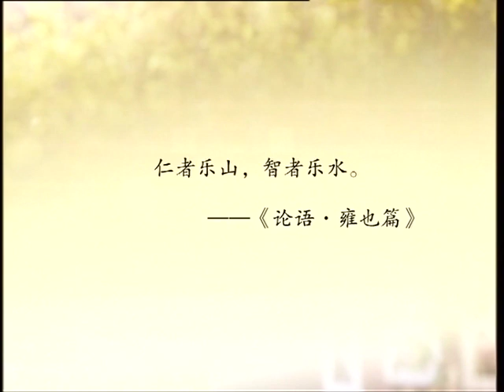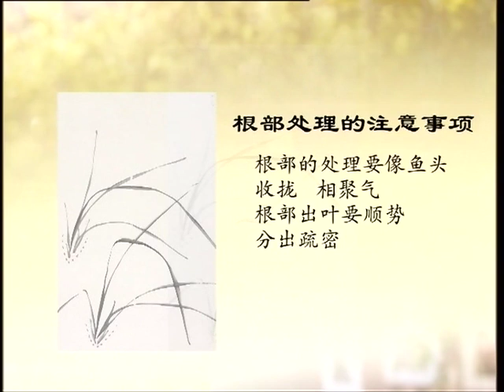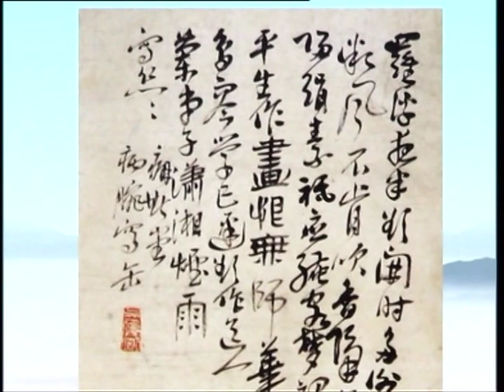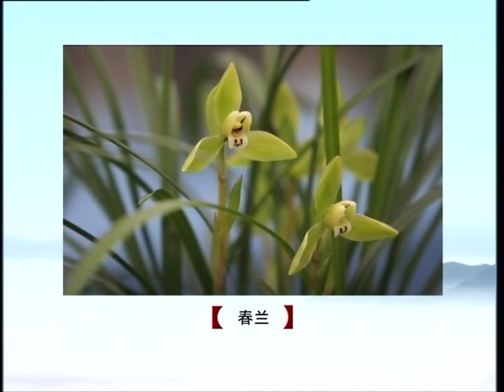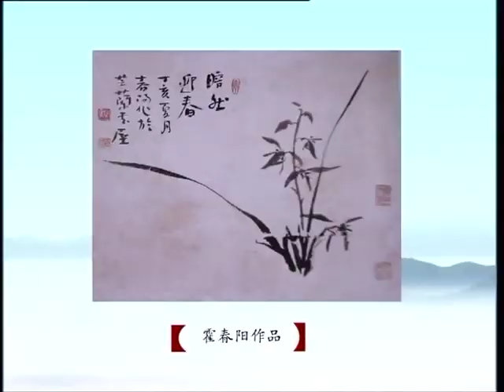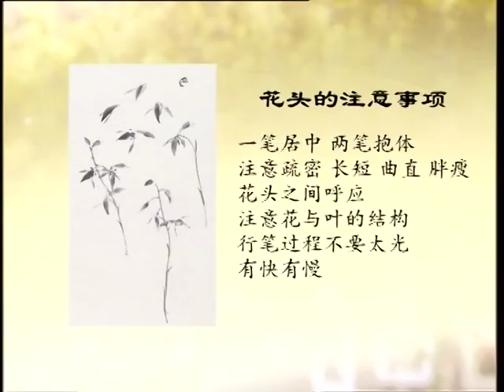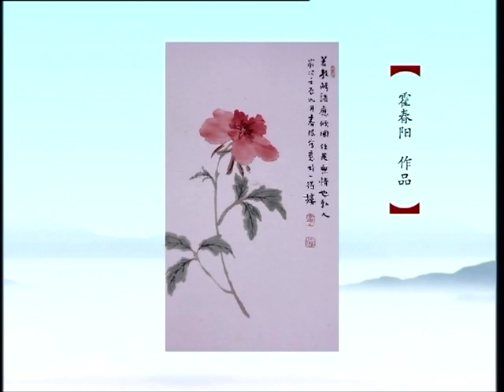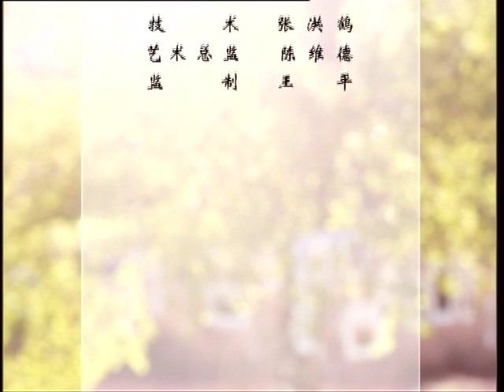霍春阳花鸟画教学14